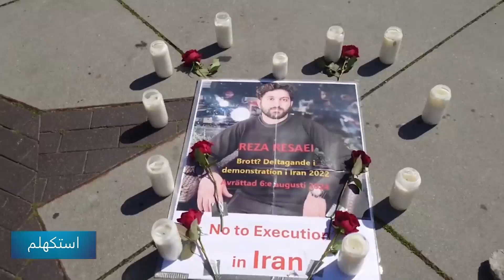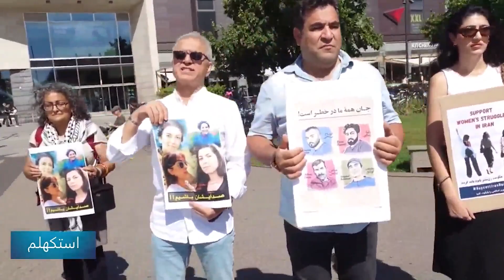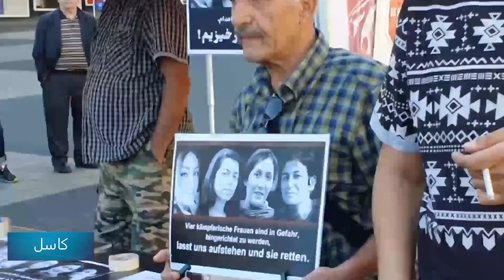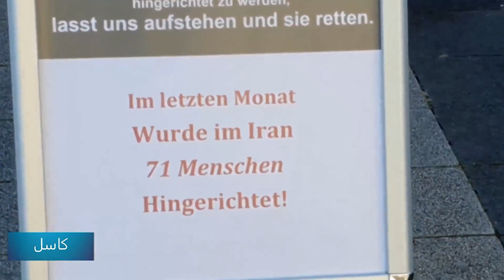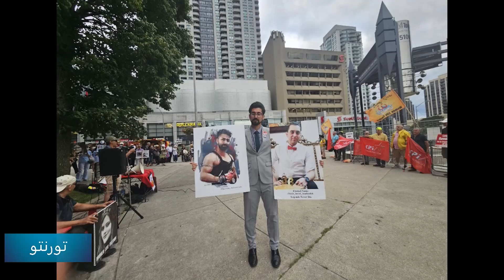همراه: به فراخوان دانشجویان داخل، ۲۵ شهر خارج کشور علیه اعدامها بپا خواست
۲۵ مرداد ۱۴۰۳ - ۱۵ اوت ۲۰۲۴
شرکت کننده: بابک یزدی
تهیه و اجرا: صدف کورش نیا
مسئول فنی: نگار نادری

برنامه ای از کمیته خارج کشور حزب کمونیست کارگری